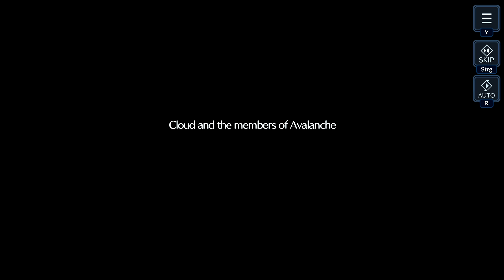Final Fantasy VII Ever Crisis I Kapitel 1: Main Section 1: Den Mako Reaktor 1 zerstören I Episode 1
Herzlich willkommen zu meinem Let's Play von Final Fantasy VII Ever Crisis!

Wir zocken das Game auf dem PC in 4K und 60 FPS!

Ein Genuss für die Augen und ein mega remake des Originals.

In dieser Folge geht es um den Beginn von Final Fantasy VII und den Angriff auf Mako Reaktor 1.

Das Spiel existiert aktuell nur in der englischen Sprache, daher habe ich euch die Texte übersetzt.

▪ TITEL: Final Fantasy VII Ever Crisis
▪ ENTWICKLER: Square Enix
▪ PUBLISHER: Square Enix
▪ SYSTEM: PC, Handy
▪ GENRE: JRPG

Handlung:
Die Geschichte von Final Fantasy VII beginnt mit dem Beitritt Cloud Strifes zur Anti-Shinra-Organisation Avalanche, als diese einen Anschlag auf einen der acht Mako-Reaktoren Midgars verübt.[19] Auf dem Rückweg zum Avalanche-Hauptquartier trifft Cloud die Blumenverkäuferin Aeris Gainsborough. Während ihrer nächsten Mission geraten die Mitglieder Avalanches in eine Falle von Präsident Shinra, sie können aber fliehen, bevor der von ihnen sabotierte Mako-Reaktor explodiert. Jedoch wird Cloud durch die Reaktorexplosion von den oberen Ebenen Midgars in die Slums darunter geschleudert. Er fällt durch das Dach einer Kirchenruine in Sektor 5 und landet unverletzt in einem Blumenbeet, wo sich Aeris ihm richtig vorstellt. Cloud erklärt sich bald bereit, die Aufgabe als ihr Bodyguard anzunehmen, eine Vereinbarung, die zustande kommt, als eine Turks-Einheit des Shinra-Konzerns in der Kirche erscheint, um Aeris gefangen zu nehmen.

Nachdem Cloud Aeris vor ihren unmittelbaren Entführern verteidigt hat, akzeptiert Cloud ihr Angebot, ihm den Weg nach Sektor 7 zu zeigen. Unterwegs offenbart Aeris, dass ihr erster Freund ein Soldat erster Klasse war, woraufhin Cloud entgegnet, er sei ebenfalls einer gewesen. Bald darauf sehen die beiden, wie Tifa sich nach Wall Market einschleust, ein für seine kriminellen Aktivitäten bekanntes Gebiet von Sektor 6. Nachdem sie sich in die Villa des Verbrecherbosses Don Corneo eingeschlichen haben, erfahren die drei, dass Shinra das Versteck von Avalanche entdeckt hat und nun plant, die obere Ebene von Sektor 7 auf die Slums darunter fallen zu lassen. Trotz Avalanches Bemühen zerstört Shinra erfolgreich Sektor 7. Dabei werden die gesamte Einwohnerschaft sowie drei Mitglieder von Avalanche getötet. Die Turks nehmen schließlich Aeris gefangen, wobei deutlich wird, dass sie die Letzte einer uralten Rasse, genannt Cetra, ist. Den Erklärungen zufolge lebten die Cetra im Einklang mit dem Planeten, daher glaubt Präsident Shinra, dass Aeris ihn zum sagenumwobenen und fruchtbaren Verheißenen Land führen kann, von dem Shinra erwartet, dass es reich an leicht verwertbarer Mako-Energie ist.

Die einzigen verbleibenden Mitglieder von Avalanche, Tifa, Barret und Cloud, dringen in das Shinra-Hauptquartier ein, um Aeris zu retten. Nach der Befreiung von Aeris und dem löwenartigen Versuchstier Red XIII, der sich der Gruppe anschließt, können sie fliehen, während ein Großteil des Personals im Gebäude – darunter auch Präsident Shinra – von einem unbekannten Eindringling abgeschlachtet werden. Als Cloud den Präsidenten Shinra von einem langen Schwert durchbohrt findet, glaubt er, dass der umjubelte Soldat Sephiroth noch am Leben ist. Diese Vermutung wird durch einen Angestellten bestätigt, der das Massaker überlebt hat und behauptet, gesehen zu haben, wie Sephiroth den Präsidenten umgebracht und versprochen hat, Shinra niemals das verheißene Land zu überlassen. Die Gruppe erfährt außerdem, dass im Verlauf von Sephiroths Angriff auf Shinra der Torso einer Jenova genannten Kreatur aus der Forschungsanstalt des Gebäudes verschwand.

Während Präsident Shinras Sohn Rufus die Leitung des Shinra-Konzerns übernimmt, verfolgt Avalanche Sephiroth quer über den ganzen Planeten, denn es scheint, dass seine Pläne für das verheißene Land gefährlicher sein könnten als die Shinras.